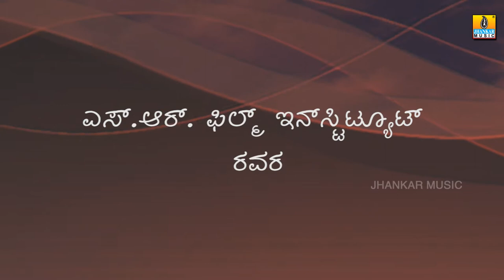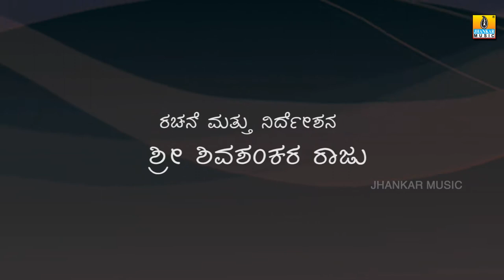Cinema Madesha - Kannada Comedy Drama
Cast - Shivashankar Raju, Krishna Kumar, Chaitra Hasan & Others
Editor - Shashi Kumar
Producer - NKJ
Recording - P Rangaswamy
Story & Direction - Shivashankar Raju